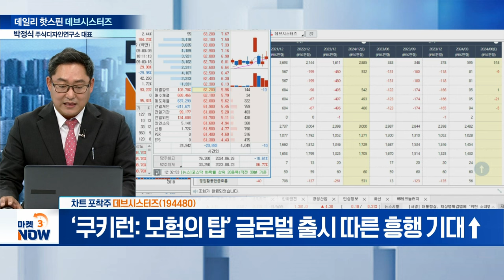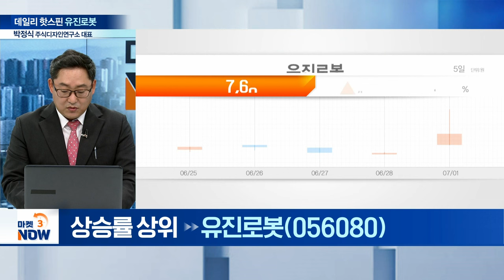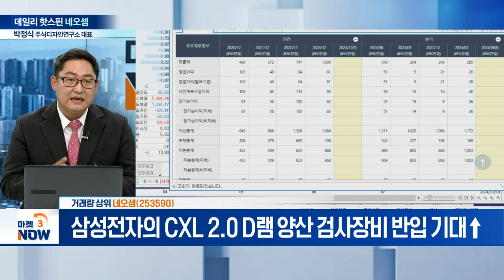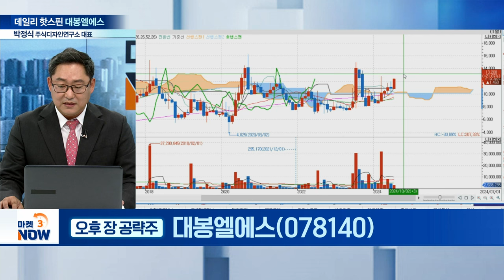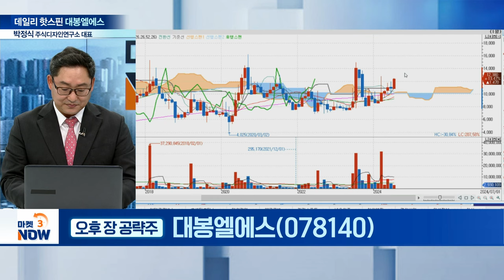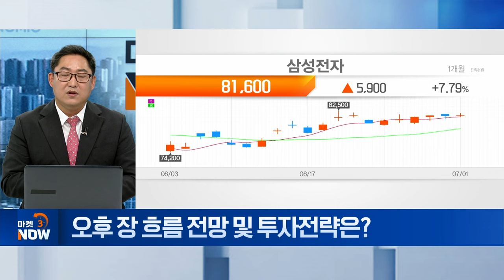현대글로비스, 데브시스터즈, 유진로봇, 네오셈 [데일리 핫스핀] | Market Now (20240701)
▶ 수급 포착주
현대글로비스(086280)
- 현대자동차 그룹 내 물류 전문업체
- 종합물류업 비롯 유통판매·해운 사업 등 영위
- 6월 28일 보통주 1주당 1주 배정 무상증자 발표
- 연간 주당배당금 5% 상향·배당성향 25% 이상 약속

▶ 차트 포착주
- 쿠키런 IP 관련 사업 및 벤처캐피탈 사업 영위 중
- ‘쿠키런: 모험의 탑’ 글로벌 출시 따른 흥행 기대↑
- 비공개 베타 테스트 플레이 만족도 6점 만점에 5.2점

▶ 상승률 상위
- 교육용 및 유비쿼터스·엔터·군사용 로봇 등 개발
- 유진로보틱스와 합병 후 지능형 로봇 등 직접 제조·출시
- 자율주행에 필요한 토탈 솔루션 기술 개발 진행 중
- 2D 및 3D 레이다 센서 자체 개발... 국산화 성공
- 최근 30억 규모 자율이동로봇 공급 계약 체결

▶ 거래량 상위
네오셈(253590)
- 반도체 후공정 관련 검사 장비 전문 제조업체
- 삼성전자의 CXL 2.0 D램 양산 검사장비 반입 기대↑
- 올해 하반기 이후 CXL 시장 본격 개화 가능성
- DDR5 디램·고적층 낸드·CXL 등 차세대 반도체 집중